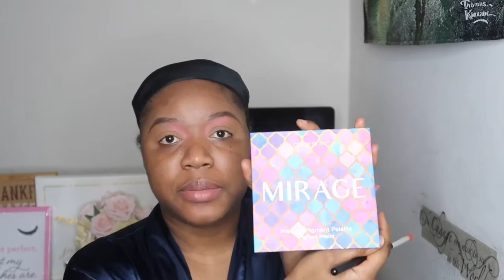Unpopular opinion 5 things we should stop doing | things we are leaving in 2020|kellyneshell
hi guys in this video I share some of my Unpopular opinion on 5 things we should stop doing. These are things we are leaving in 2020.these unpopular opinion are my honest opinions but are also my  most controversial unpopular opinion. I share  some of my unpopular opinions about pregnant women, femininity, you can call this video an unpopular commentary opinions black girl edition.